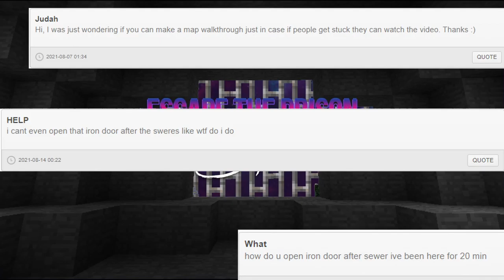the Minecraft escape Room Experience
next post will be in 17 months time
might fuck around and mic up